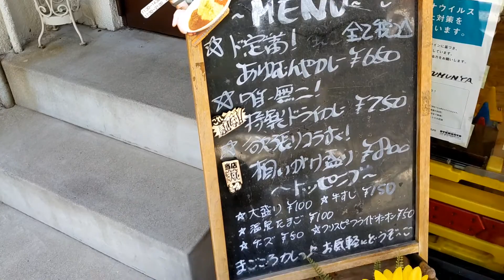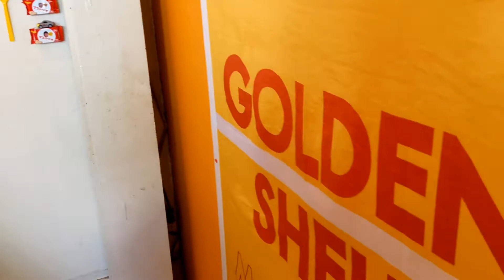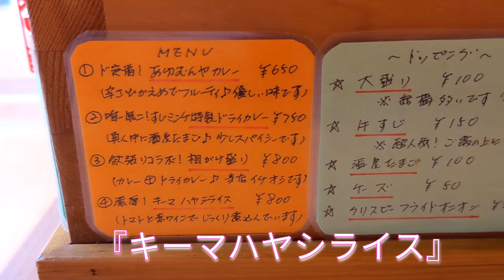AYUMUNYA あゆむんや 神戸 三宮（三ノ宮）牛すじがおすすめな カレーショップ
阪神神戸三宮駅より徒歩圏内

トッピングの『牛すじ』が
個人的に大好きなカレーショップ

『AYUMUNYA』（あゆむんや）さんの

オーソドックスなお店定番商品
『あゆむんやカレー』と

『すじミンチの特製ドライカレー』のコラボ

『あいがけ盛り』を紹介

温玉は最初から付いていて

『牛すじ』は
毎回ダブルでオーダーのお気に入り具合

ライスは大盛りも可能

トッピングは他に
クリスピーフライドオニオン
チーズ　など

【AYUMUNYA】（あゆむんや）
兵庫県神戸市中央区御幸通3-1-1